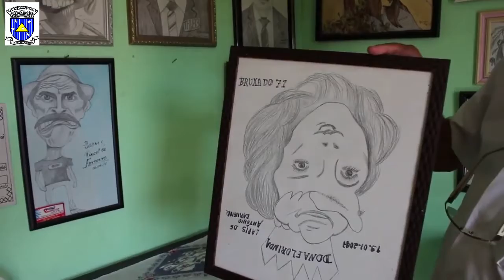Documental - Eventos Tradicionais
Secretaria Municipal de Esportes, Lazer, Cultura e Turismo - Itamarandiba
Projeto Premiado - Audiovisual. Aldir Blanc
Weverson Almeida Silva